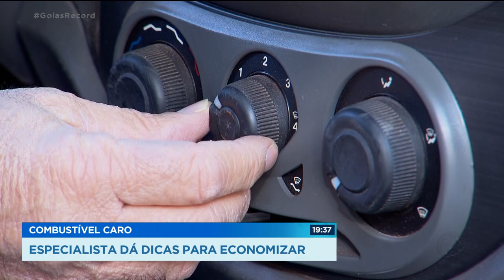COMBUSTÍVEL CARO: ESPECIALISTA DÁ DICAS PARA ECONOMIZAR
COM A DISPARADA NO PREÇO DOS COMBUSTÍVEIS, QUALQUER REDUÇÃO NO CONSUMO FAZ UMA DIFERENÇA ENORME NO FIM DO MÊS.